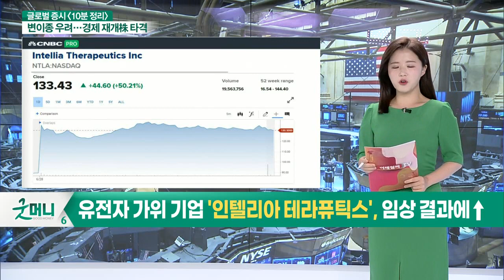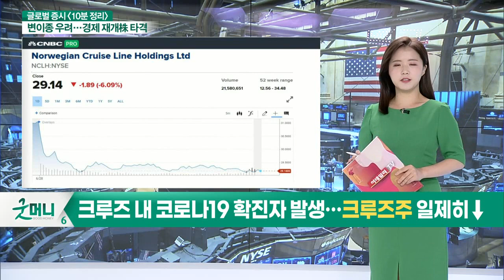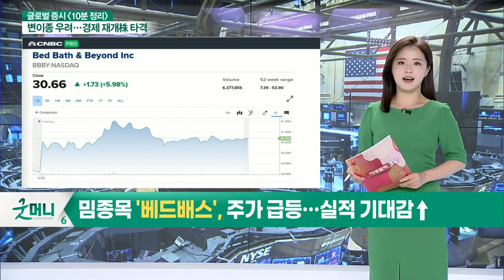유전자 가위 기업 '인텔리아 테라퓨틱스', 임상 결과에↑ / 웨드부시 "테슬라, 리콜사태에도 사업 가치는 변하지 않아"_글로벌 마감 증시 (20210629)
- 유전자 가위 기업 '인텔리아 테라퓨틱스', 임상 결과에↑
- 웨드부시 "테슬라, 리콜사태에도 사업 가치는 변하지 않아"
- 번스타인, "테슬라 여전히 긍정적이지만 전기차 경쟁 심화는↑"
- 크루즈 내 코로나19 확진자 발생… 크루즈주 일제히↓
- 밈 종목 '베드배스', 주가 급등… 실적 기대감↑
- 보잉, 777X 2023년까지 비행 승인이 나지 않을 것